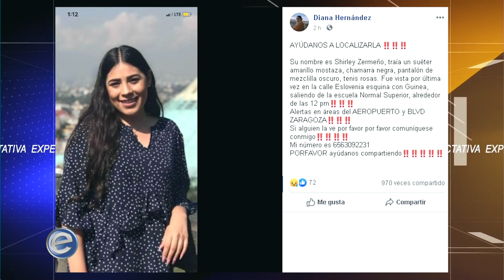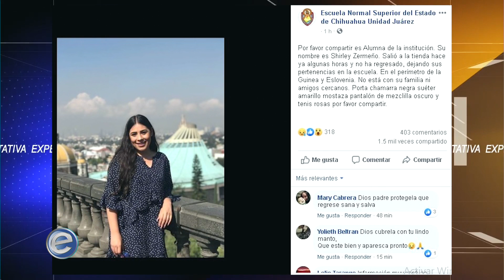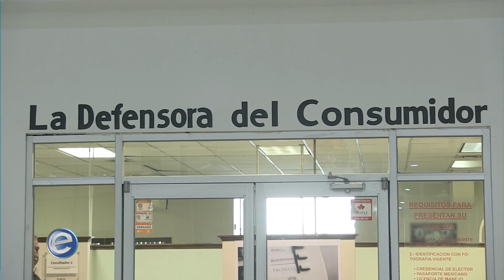Expectativa Noticias 1-3 (21/11/2019)